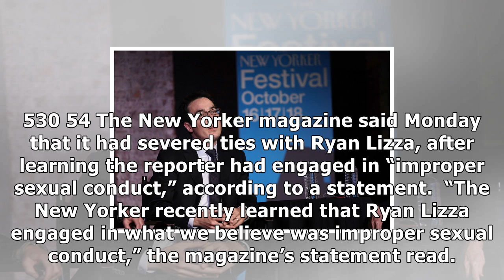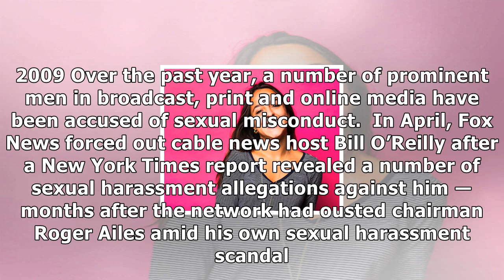The new yorker severs ties with ryan lizza over 'improper ual conduct'